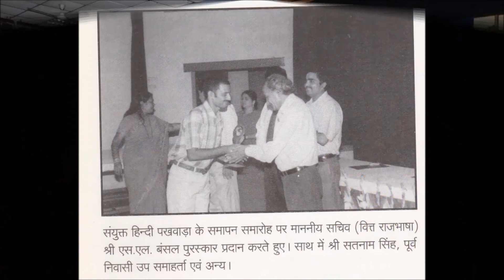my achievement movie